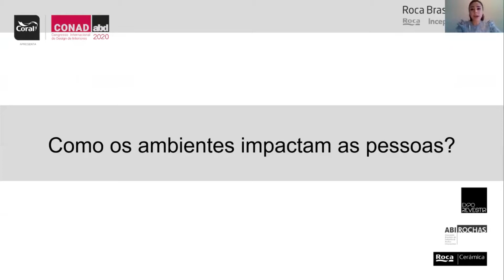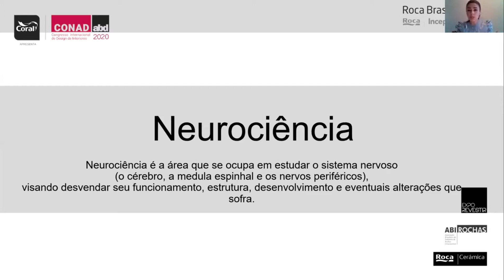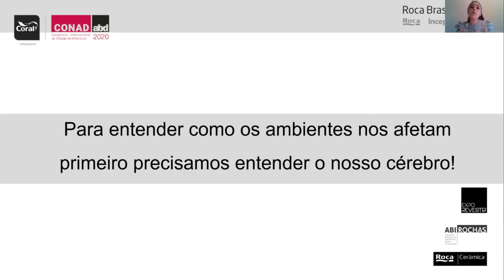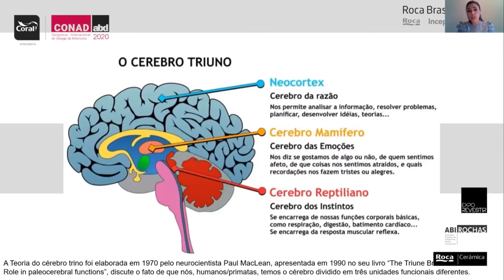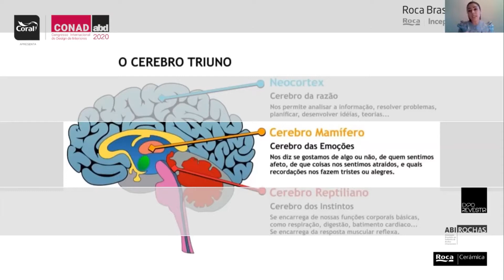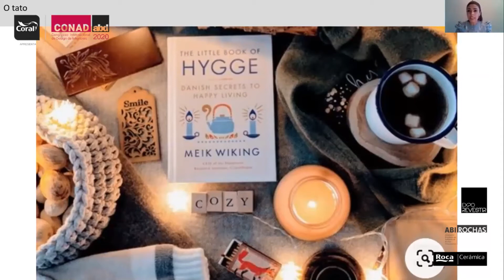CONAD Online 2020 | Christie Schulka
ABD – Era imperdível e você̂ perdeu?
Confira a palestra com Christie Schulka, Head de marketing na Roca Brasil Cerâmica
CONAD Online 2020
Ressignificar é um elemento chave para todo e qualquer processo criativo. O mais importante evento do segmento de design de interiores reúne esse ano e 100% online os mais influentes profissionais do mercado, com um conteúdo único, exclusivo e de altíssimo valor, para juntos entendermos como o presente afetará a maneira como espaços e ambientes serão projetados no futuro.